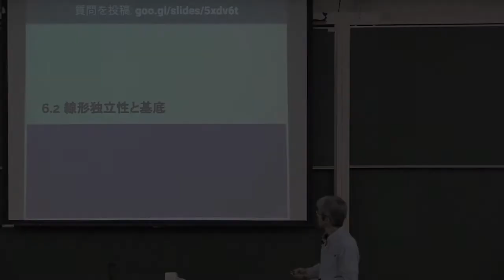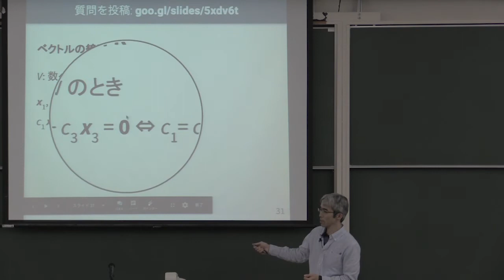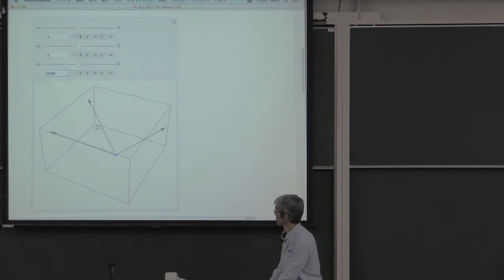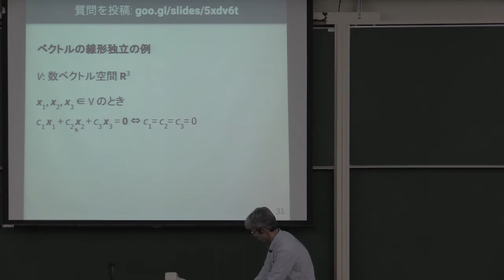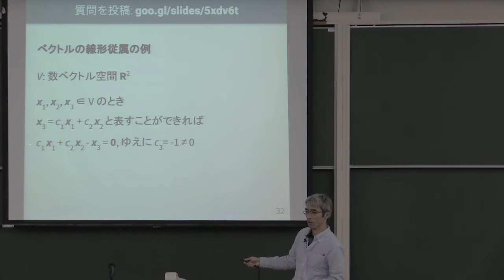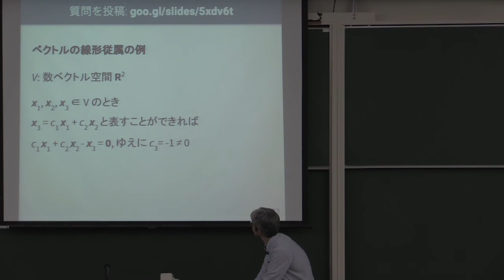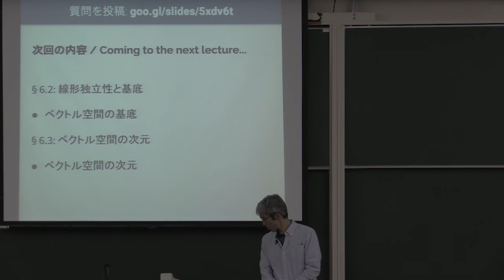線形代数 II 2017 (5-3) ベクトルの線形独立と線形従属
ベクトルの線形独立と線形従属．